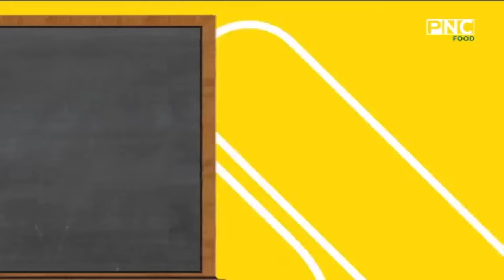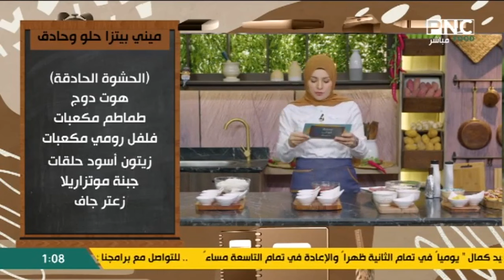سنة أولى طبخ مع الشيف آلاء الجبالي | حلقة خاصة عن طريقة عمل ميني بيتزا حلو وحادق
حلقة برنامج سنة أولي طبخ - الخميس 10 أكتوبر 2024